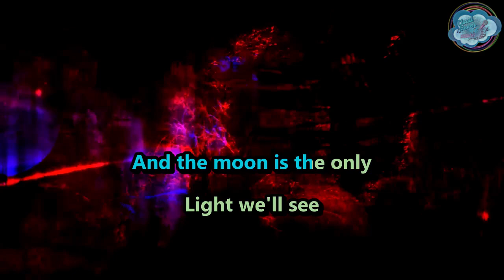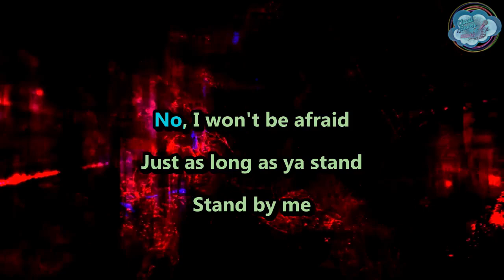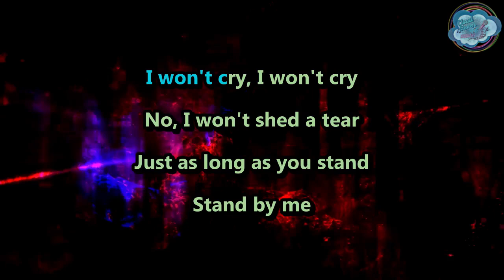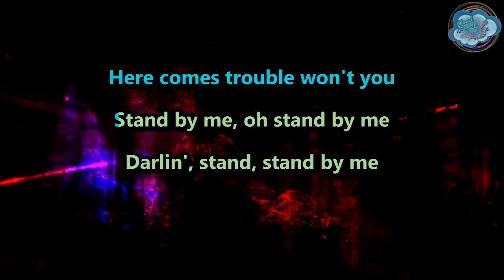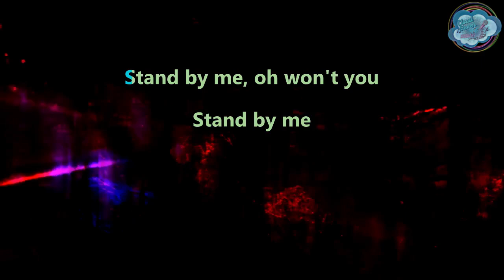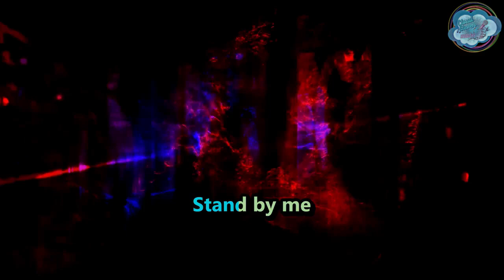MONA - Stand by Me (N.B. Haunt) [Cover] - karaoke - instrumental